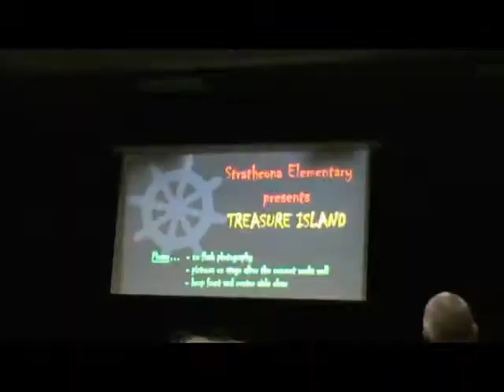bitzy at her play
Hi guys welcome to my life these video are all about my large family of 8 and all the things we get up to !

my name is Joanna i live in canada and i have 6 kids !
yes that is right 6 kids they are all my children the only reason i say this is because i have been ask this alot !! lol